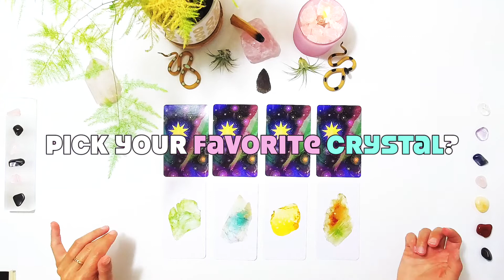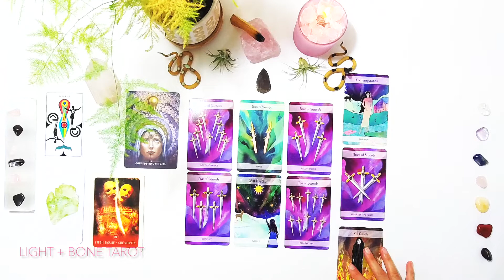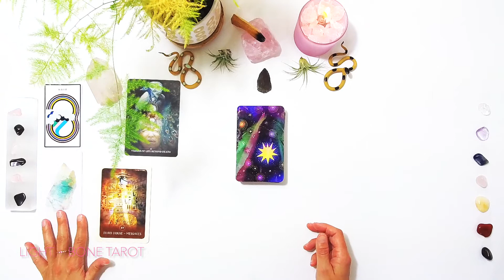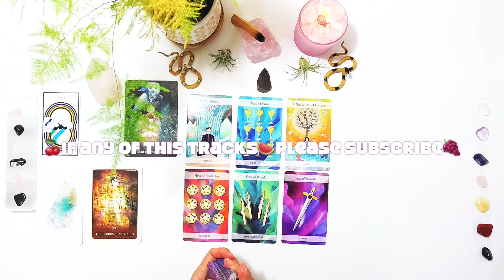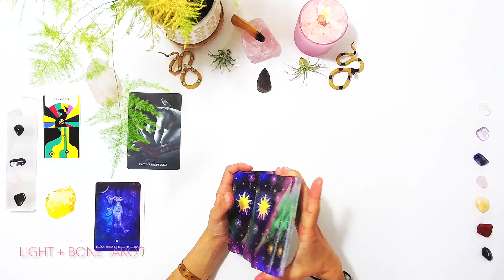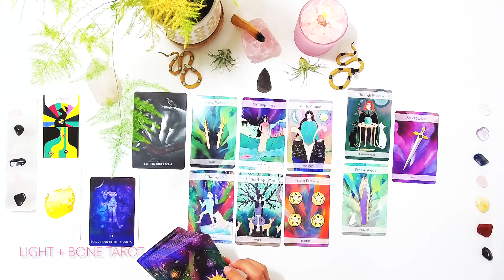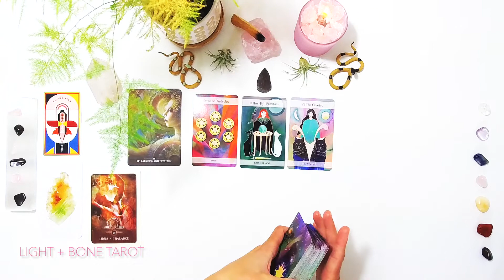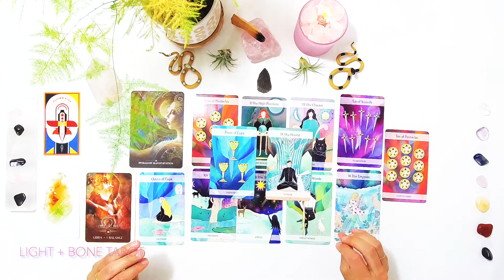△Is This Your Person△ Many Lives △TIMELESS Tarot Reading | Pick-a-card | Have Fun With It!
Is this the person you are supposed to be with?! Each pile carries a special and unique message for your situation Spirit sees you and has some insight.
 **This reading is meant to be fun and insightful and leaves you feeling positive... I hope you enjoy it. Thank you!

                                      Tarot Readings on YouTube. Just HAVE FUN With it!
                                       Readings for INSIGHT, RELIEF, and ENTERTAINMENT

                                                                      Spirit sees you!
                                                            ♥️ This is for EVERYONE♥️

                               💗  I hope you enjoy this reading and that it is well received. 🍇
                                                                       🍒Time Stamps🍒
Thank You Intro ❣️    00:00:00
Pile #1  - 01:09
Pile #2  - 22:57
Pile #3  - 45:29
Pile #4  - 01:04:20

About Me
Name:  Kimberly
Sun Sign:      ♌️  Leo
Moon Sign:  ♌️  Leo
Ascendant:  ♒️  Aquarius
Born and Raised: Northern California 🌄 🐻
Current Location: Tennessee 🌅